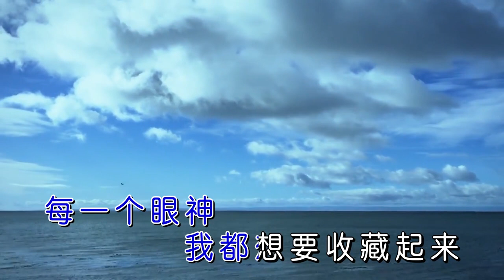蕭亞軒 —《不遠》 Wild West KTV